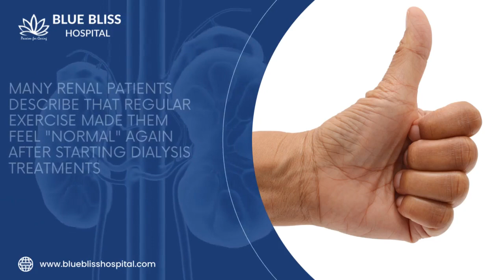What You Should Know about Dialysis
Most dialysis patients can exercise. We provide best in class Hemodialysis Facility with personalized care by our expert dialysis team. Our team help your loved ones get back to their normal lives again!